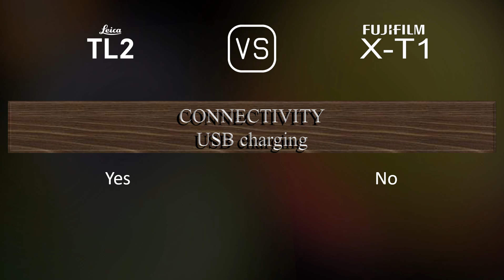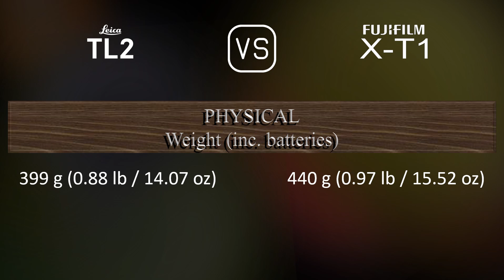Leica TL2 vs. Fujifilm X-T1: A Comparison of Specifications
This video overviews the Leica TL2 and the Fujifilm X-T1 in a parallel comparison of specifications.

00:25 LAUNCH
00:33 BODY
00:40 SENSOR
01:01 IMAGE
01:16 OPTICS & FOCUS
01:41 SCREEN
01:58 VIEWFINDER
02:13 PHOTOGRAPHY FEATURES
03:06 VIDEOGRAPHY FEATURES
03:20 STORAGE
03:24 CONNECTIVITY
03:49 PHYSICAL
04:07 MISC